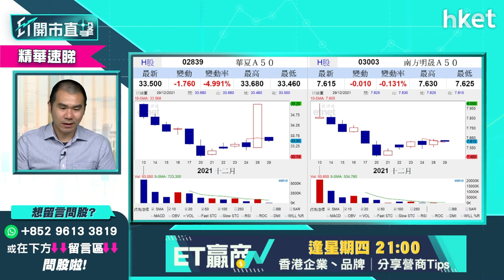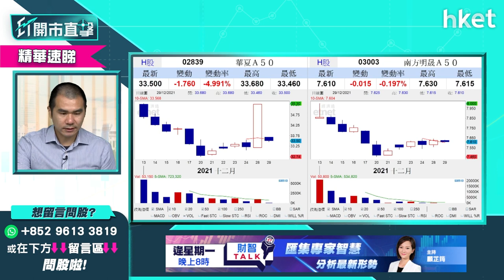【ET開市直擊】（精華）睇好明年A股買咩好？內銀股vs內險股vsA股ETF大比拼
雖然内地A股今年受一系列監管政策拖累下跌，但人民銀行就推出放水措施刺激經濟，不少大行的來年預測都看好A股表現會優於港股。如果要投資A股市場，除了內銀內險股外，A股ETF亦是一個選擇。究竟三種投資方法獨立股評人唐牛最推薦那一種？買賣策略又如何？立即收看／收聽：

Time code
01：12 - 港股今日焦點速覽
01：36 - 美股外圍市況速覽+港股ADR表現
02：33 - 亞太股市早段市況速報
02：55 - 標指第70次破頂收市倒跌　假期後不宜重倉
04：28 - 加息不明朗因素已消除
05：23 - 港股上日市況速覽+北水盤路
06：25 - 全球Omicron加劇  對港股影響不大？
08：37 - 港股對疫情消息敏感度低
09：10 - 成交縮減北水停　恒指方向不明確
10：38 - 小米 （01810） 新手機發佈會對股價刺激不大？
14：09 - 開拓藥業 （09939） 昨急跌七成有何啟示？
16：15 - 開拓藥業 （09939） 搏反彈勿太大憧憬
17：07 - B仔股會面對殺估值？
18：23 - 解讀內地取消乘用車製造外資持股比例限制　對哪類車股影響大？
19：36 - 車股選龍頭比亞迪 （01211） 　勿留戀吉利 （00175） 、長城汽車 （02333）
21：52 - 半新股較睇好百心安 （02185） 、固生堂 （02273）
23：21 - 半新股雲音樂 （09899） 、安能 （09956） 多蟹貨
23：51 - 半新股炒供求不炒基本因素
24：15 - 港股開市前市況速報
24：32 - ET個股推介 - 旺旺 （00151）
25：41 - 觀眾問股：騰訊 （00700） 走勢轉弱458元有貨怎部署？
27：36 - 騰訊 （00700） 派息可憧憬釋放價值？現價可吸納？
28：25 - 觀眾問股：長城汽車 （02333） 目標價多少？要趁反彈減持？
29：18 - 觀眾問股：中海油 （00883） 想炒油價可買入？目標價多少？
30：29 - 觀眾問股：開拓藥業 （09939） 45元有貨守住抑或離場？
31：56 - 觀眾問股：中國人壽 （02628） 、中國太保 （02601） 點揀？寧可選內銀？
32：30 - 睇好A股　內險股vs內銀股點揀？
33：35 - 睇好A股較建議買A股ETF　可選華夏A50 （02839） 、南方明晟A50 （03003）
36：06 - 觀眾問股：京東 （09618） 338元有貨怎部署？有機會返家鄉嗎？
38：15 - 觀眾問股：商湯 （00020） 策略如何？
40：24 - 觀眾問股：阿里健康 （00241） 不斷跌要斬倉？不建議撈底或搏反彈？
41：30 - 科網醫療監管未完？
42：08 - 觀眾問股：小米 （01810） 明年會見13元？有機會翻身？可做淡？
43：40 - 觀眾問股：領展 （00823） 72元有貨可加注？較適宜月供處理？
44：42 - 觀眾問股：内地疫情數字持續高企，對安踏 （02020） 、九毛九 （09922） 的影響？
46：43 - 觀眾問股：嗶哩嗶哩 （09626） 600元買入可溝貨？
47：32 - 觀眾問股：GX中國電車 （02845） vs 三星環球半導體 （03132） vs 南方智能駕駛 （03162） vs 華夏A50 （02839）
50：00 - 觀眾問股：Tesla（TSLA.US）準備坐火箭？炒波幅有何要留意？
54：43 - 觀眾問股：蔚來（NIO.US）可加倉？選理想汽車 （02015） 、小鵬汽車 （09868）
55：25 - 觀眾問股：快手 （01024） 有冇機會反彈？未有貨前景點睇？想入手咩價位點部署？
56：44 - 觀眾問股：明年想有一成回報可買甚麼？
58：25 - 恒指早段市況速覽
58：51 - 消息股：微創醫療 （00853） 、香港科技探索 （01137） 、小米 （01810）
01：00：03 - 財經日誌提提你